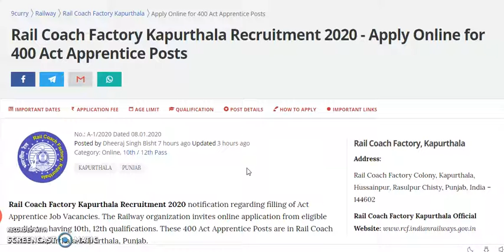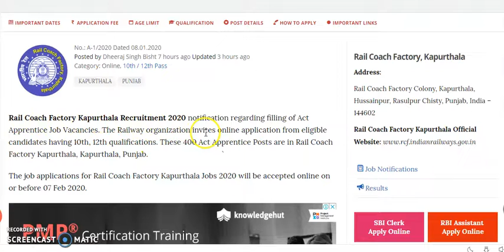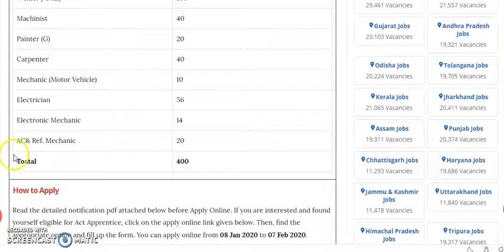Rail Couch Factory Recruitment 2020 || Railway Bharti 2020 || Latest Railway Recruitment 2020